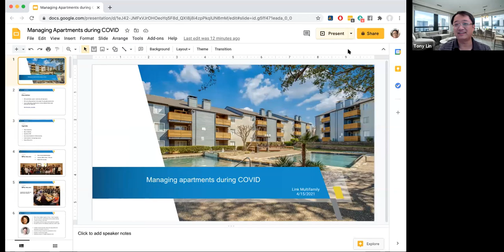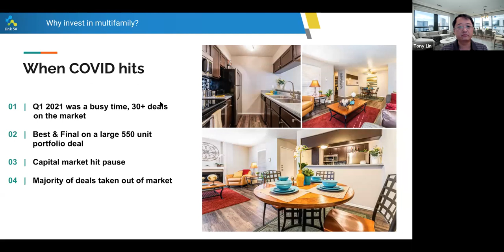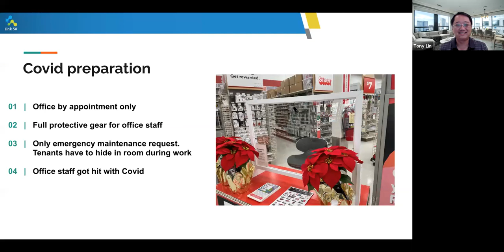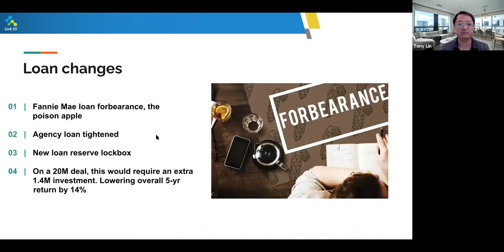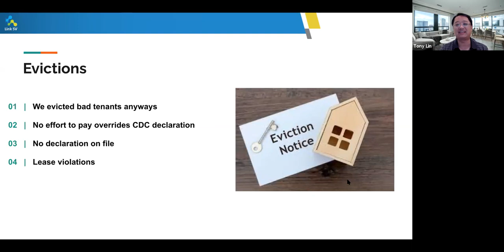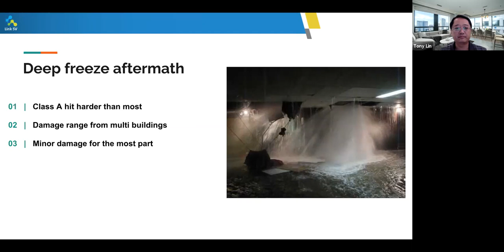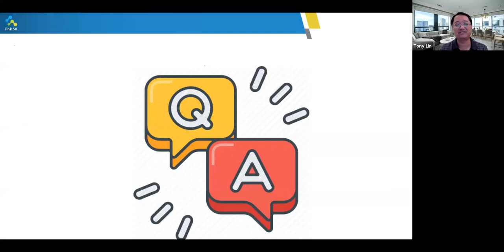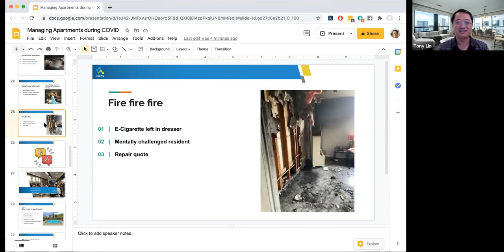Managing apartment rentals during COVID, a year in review